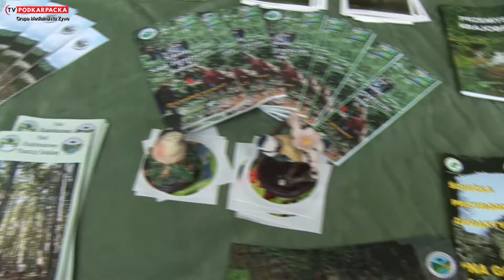ŻEGNAJ LATO NA ROK - ZAMEK KRASICZYN